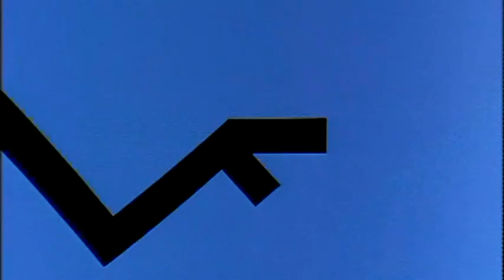The Saint 1962 - 1969 Opening and Closing Theme (With Snippet)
The Saint is an ITC mystery spy thriller television series that aired in the UK on ITV between 1962 and 1969. It was based on the literary character Simon Templar created by Leslie Charteris in the 1920s and featured in many novels over the years. He was played by Roger Moore. Simon Templar was essentially a Robin Hood who stole from criminals, but kept the money.

His nemesis was Chief Inspector Claude Teal who considered Templar a common criminal no matter whom he stole from. As a result of the strong performance in the US of the first two black-and-white series in first-run syndication, NBC picked up the show as a summer replacement in its evening schedule in 1966.

The programme therefore ended its run with both trans-Atlantic prime time scheduling and colour episodes. It also proved popular beyond the UK and US, eventually airing in over 60 countries, and made a profit in excess of £350m for ITC. With almost 120 episodes, the programme is exceeded only by The Avengers as the most productive show of its genre produced in the UK. As with The Avengers, the colour episodes were originally broadcast in the UK in black and white, predating the advent of colour transmissions on ITV.